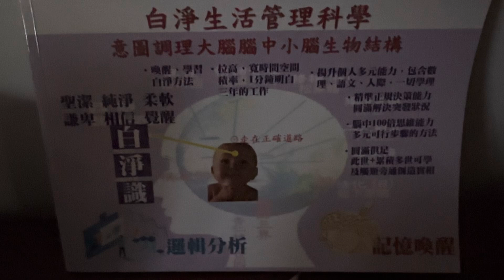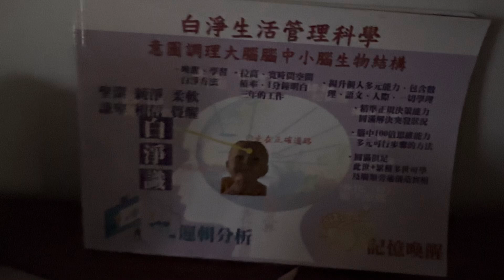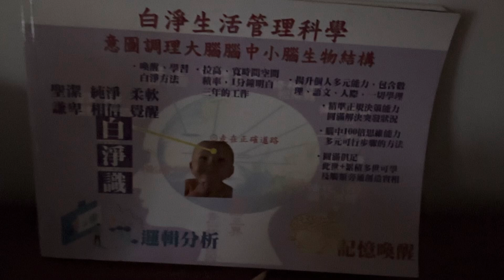🌳紀念南懷瑾老師回家西方極桑世界入娑婆喚醒法界十方眾生🗣️🧠🙏🫀🌸🌈🌎